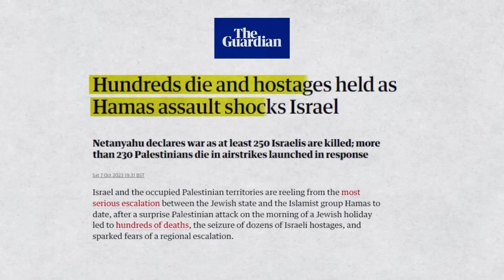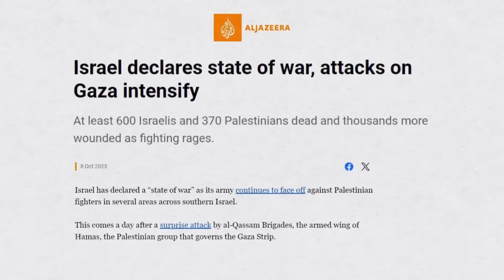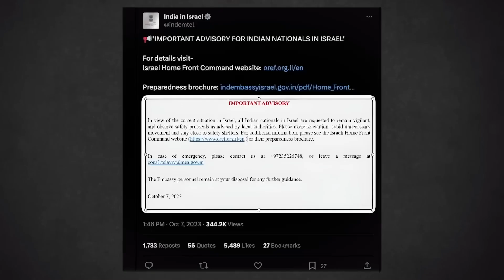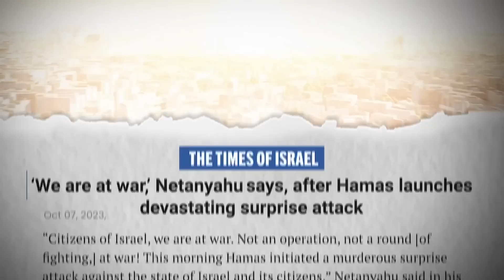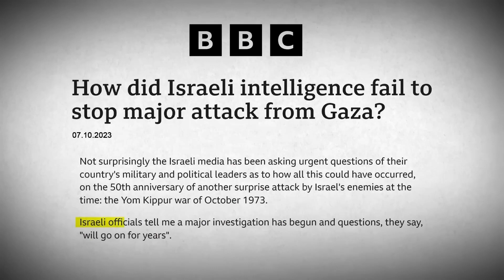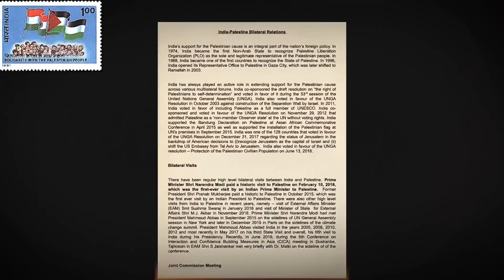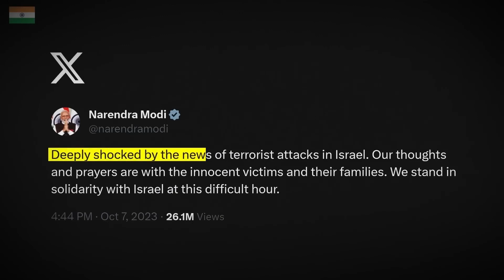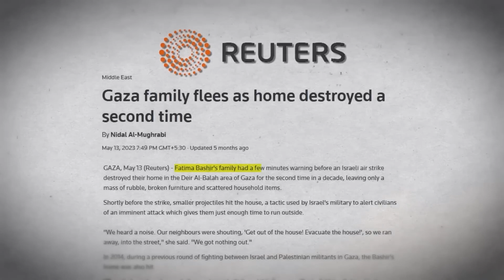Why israeel vs phalistien var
Why is war happening in Israel?
The conflict, which entered its fifth day Wednesday, is playing out against the backdrop of centuries-old religious tensions, an Israeli government in turmoil over judicial reform, and increased Israeli military raids within Palestinian territories.